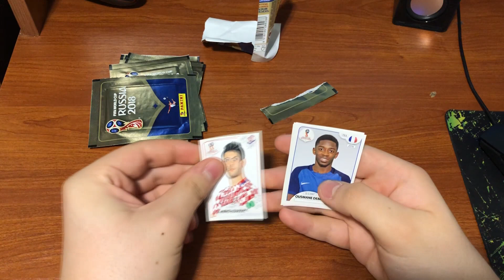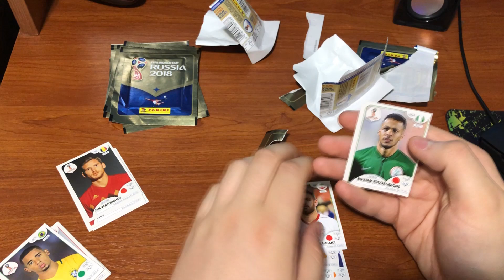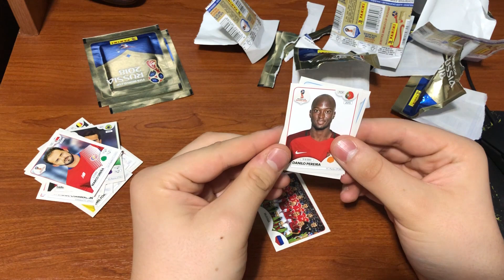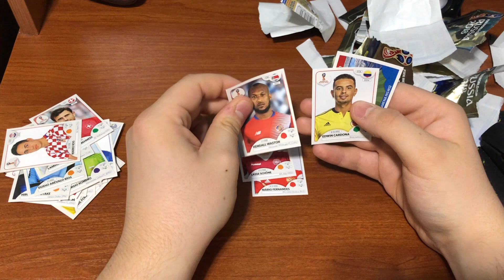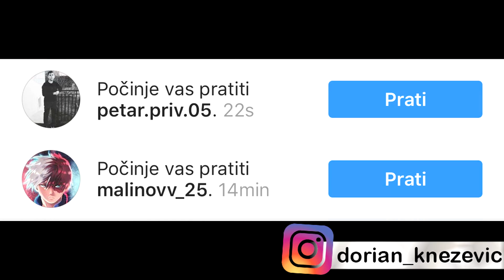ODLIČNI IGRAČI REALA I BARCE !? | OTVARANJE PAKETIĆA SVJETSKOG PRVENSTVA 2018